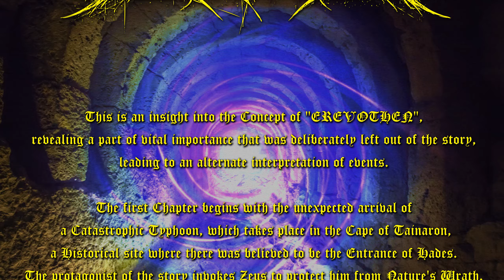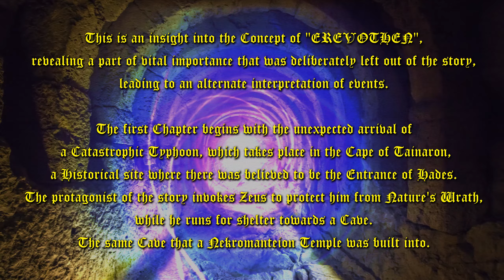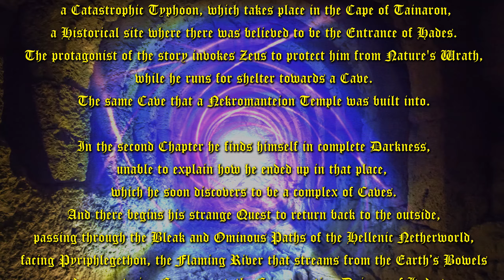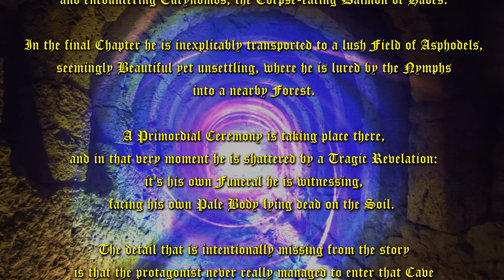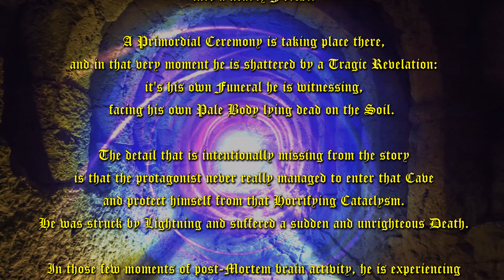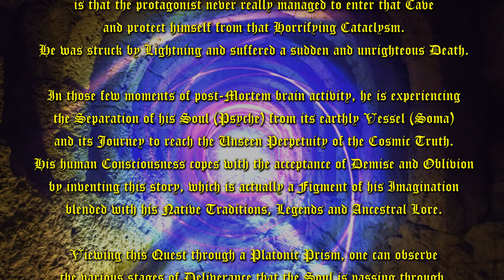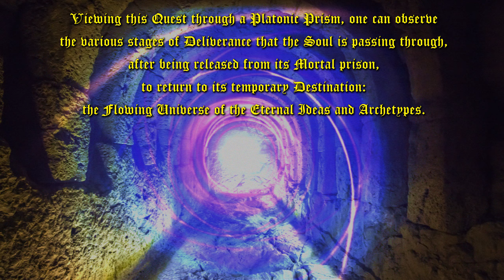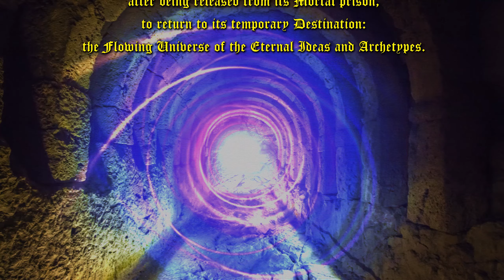ZOFOS - Into the Concept of EREVOTHEN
Featuring an instrumental version of the track "Eurynomos"